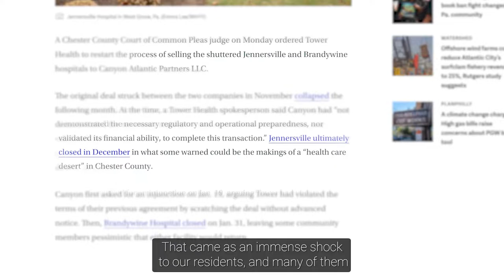Shusterman: Transparency and Community Engagement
As a new fiscal year begins for Pennsylvania with no agreement on the state budget, Pa. state Rep. Melissa Shusterman isn't letting that prevent her from working hard for Chester and Montgomery counties. She wants to make sure there are public hearings for the community to weigh in on changes like the closure of major hospitals in Chester County. Recent local closures came as a huge shock to many residents and she is working with state Reps. Kristine Howard and Dan Williams on legislation to bring transparency to these major decisions.